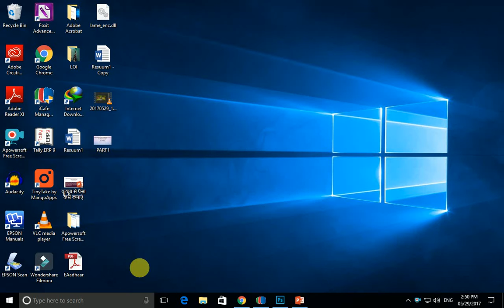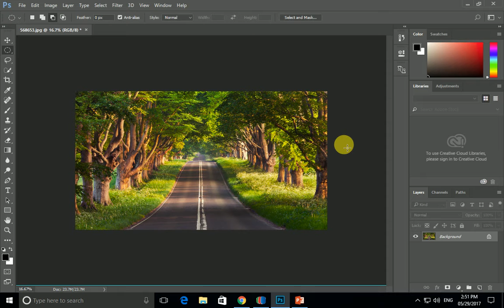Photoshop : Elliptical Marquee Tool in Adobe Photoshop (in Hindi) Part - 2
By default, the Elliptical Marquee Tool is hiding behind the Rectangular Marquee Tool in the Tools panel. To access it, simply click on the Rectangular Marquee Tool, then hold your mouse button down for a second or two until a fly-out menu appears showing you the other tools that are nested behind it.